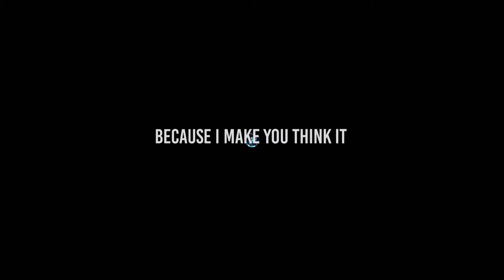Introducing Remix Your Algorithm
We all receive hundreds of information bits each day — in various forms, from various people, through various channels. And we have a choice about what to do with that information: take it in or ignore it. Open our minds to something new or reaffirm existing bias.

No matter how habitual our information intake processes have become, we have a choice. That’s why we’ve launched Remix Your Algorithm, one of FleishmanHillard’s global FH Perspectives initiatives — to help us all reconfigure, rethink and reset how we see the world.